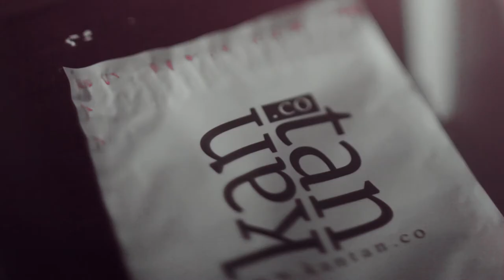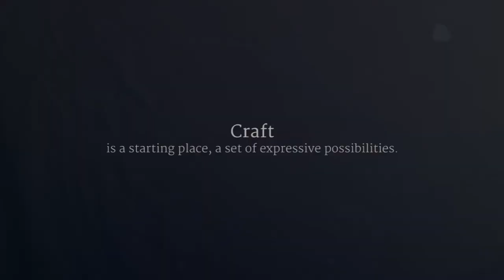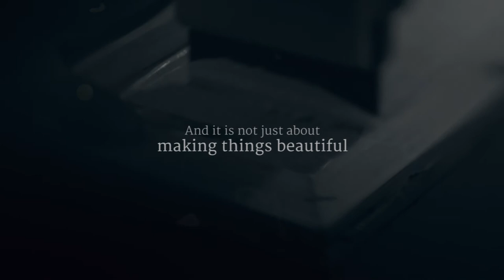Crafted by Kantan - Making Things Meaningful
Crafted by Kantan or "Kantan", is a Malaysia based T-Shirt printing company. Soon-to-be world's leading clothing line and manufacture company. InsyaAllah.

We believe that the finest craftsmanship came from the heart. A good heart. From the passion, desire and strong faith.  Along with fine-turning of work-life balance, we can produce a not just a beautifully crafted product, but the product that so meaningful and so close to the heart.

"Craft is a starting place, a set of expressive possibilities. A profession that requires some particular kind of skilled work. It is the making part, the how you make, and an exchange with materials - what you give to a material, and what it gives back. It is about experience. It is about desire.

And it is not just about making things beautiful,
IT IS ABOUT MAKING THINGS MEANINGFUL.

And this is what we aim for"

- Crafted by Kantan-
Malaysia